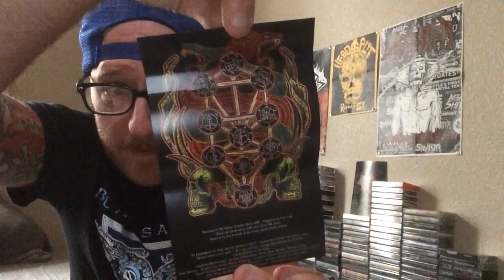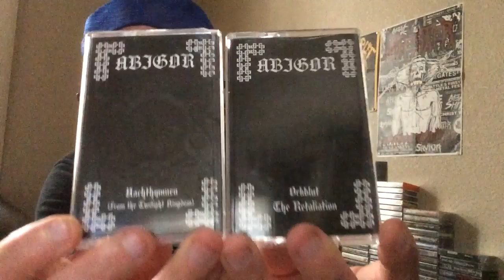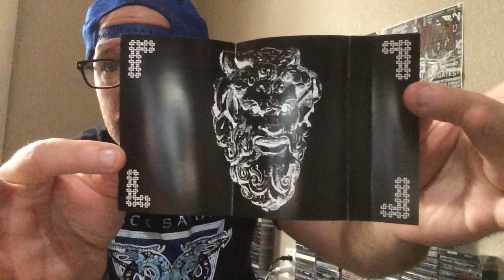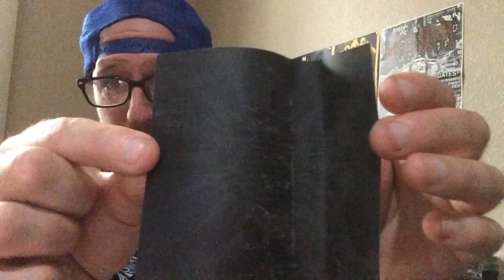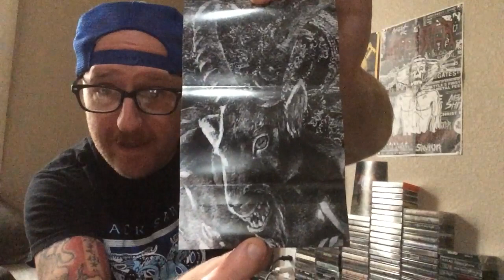Tape Collection 1: LLN Bootlegs And Classic Satanic US Death Metal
Restarting my tape collection videos...I originally recorded them when I started this channel, but the quality was super poor, so I deleted them a ways back. My tape collection is nowhere near as big as my cd collection, so it won’t take long to get through, if I were to focus on it. Are you into any of this stuff?